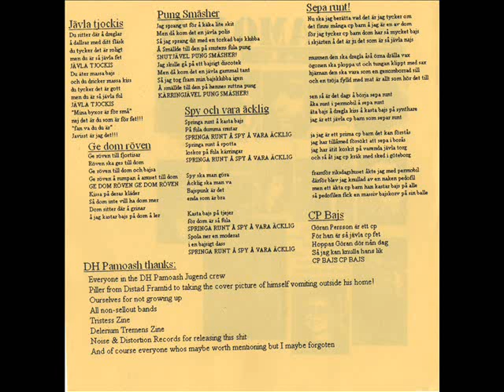DH Pamoash - Jävla Tjockis (Swe)